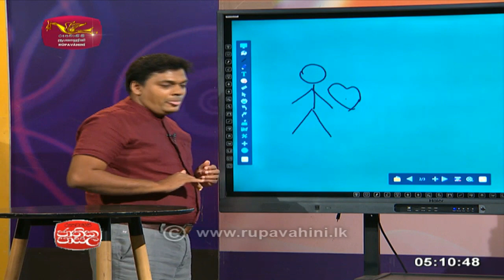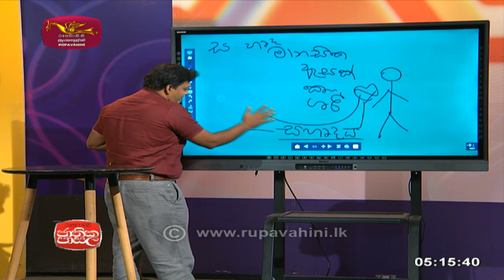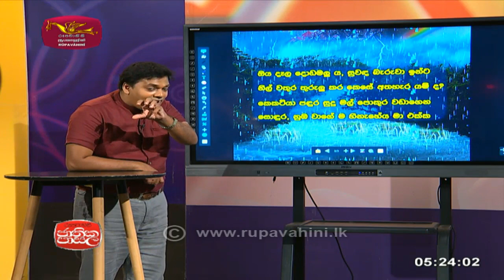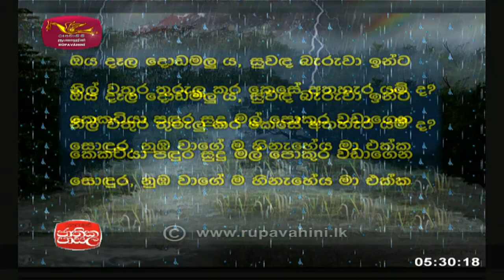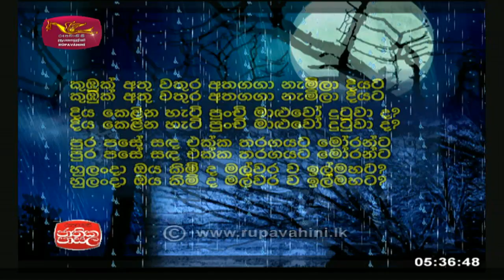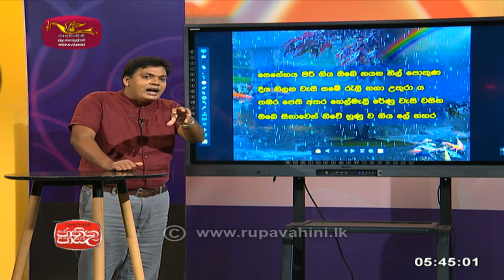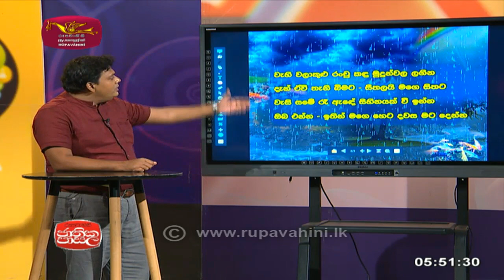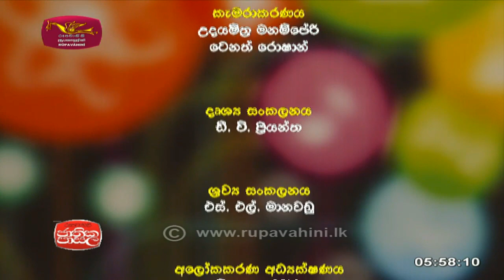Sinhala | Jathiaka Pasala | 2021- 09 -24 | වස්සානය